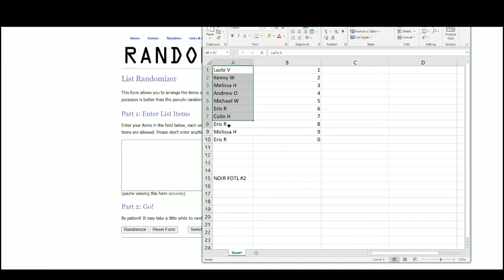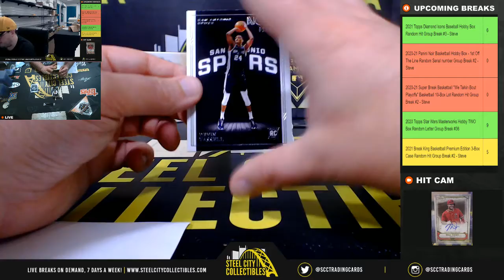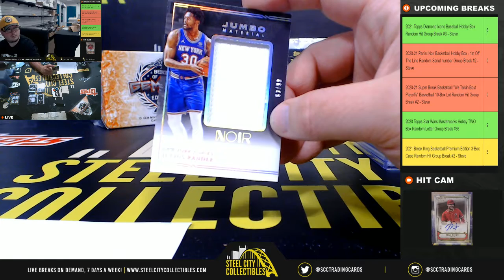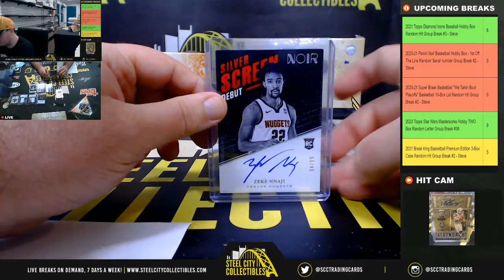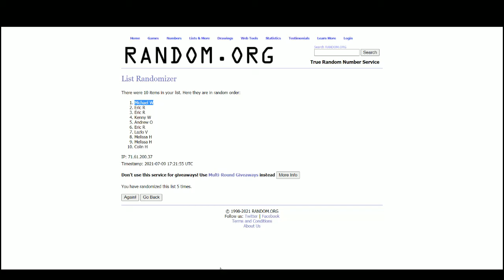2020-21 Panini Noir Basketball Hobby Box - 1st Off The Line Random Serial number Group Break #2 - S